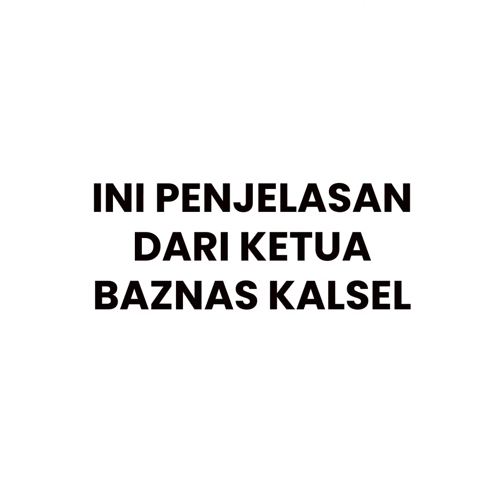Mari Belajar Menghitung Zakat Harta - Tablig Ramadan